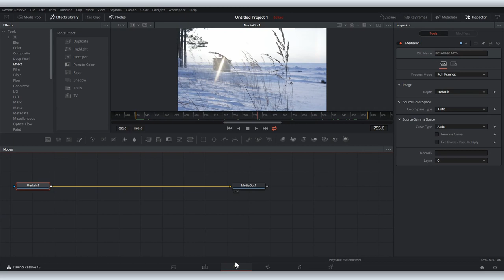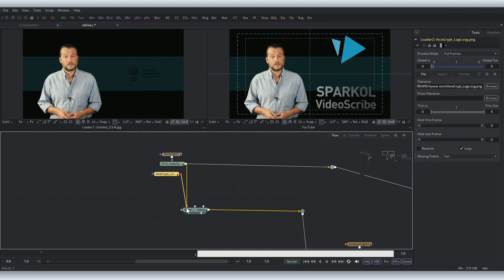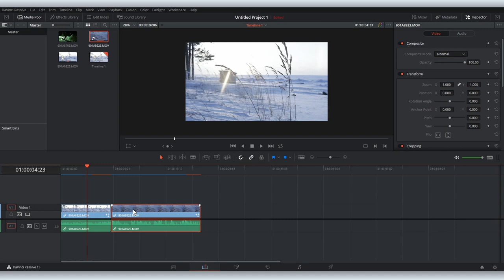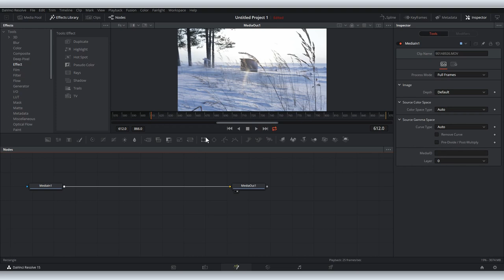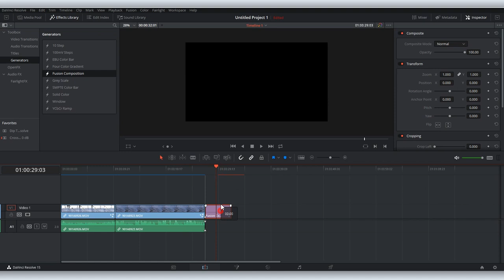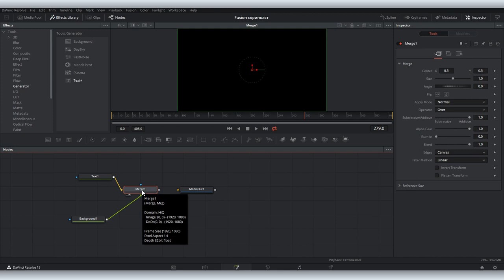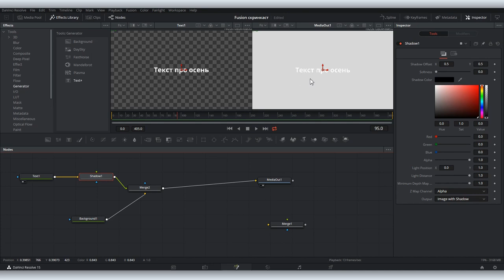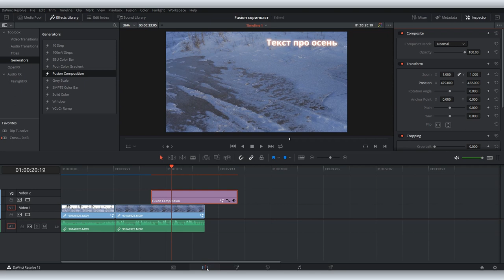Fusion в DaVinci Resolve. Уроки #1: чем удобны ноды и как с ними работать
Мы запускаем новую серию видеоуроков, посвященную созданию спецэффектов в закладке Fusion монтажной программы DaVinci Resolve Бесплатный Fusion во многом превосходит дорогие профессиональные программы по работе со спецэффектами, но пока он не очень популярен, в том числе, из-за непривычного алгоритма работы: в основе лежит система нод, т. е. узловых действий, которые могут соединяться в сложные схемы, и принцип этих взаимодействий не всегда очевиден.

Поэтому сегодня мы поговорим о том, какие у этого процесса есть достоинства и недостатки. Спойлер: недостатков нет, за исключением того, что это непривычно и при первом знакомстве может оттолкнуть.

Ноды, использованные в уроке: shadow, soft glow,  color corrector